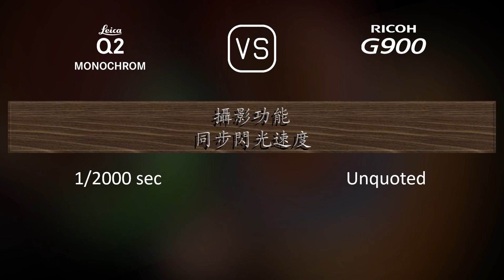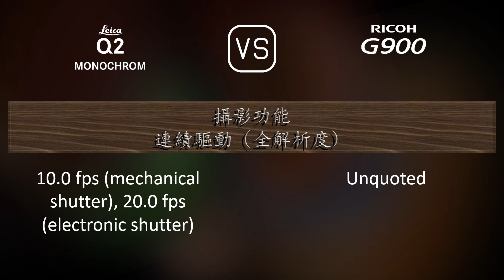Leica Q2 Monochrom 與 Ricoh G900 的規格比較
本片是 Leica Q2 Monochrom 與 Ricoh G900 的功能概述和規格比較 (comparison of specifications)，希望對您有所啟發。感謝您的支持。

00:25 推出
00:33 機身
00:40 影像感測器
01:01 影像
01:16 光學與對焦
01:55 屏幕
02:13 取景器
02:27 攝影功能
03:20 錄像功能
03:35 儲存
03:38 連接性
04:03 物理特性
04:21 雜項